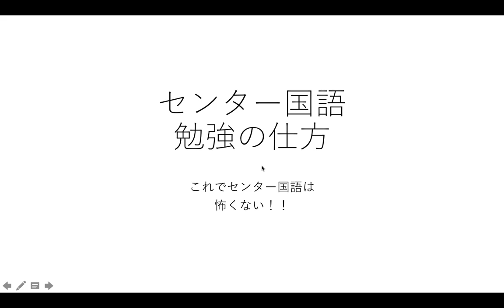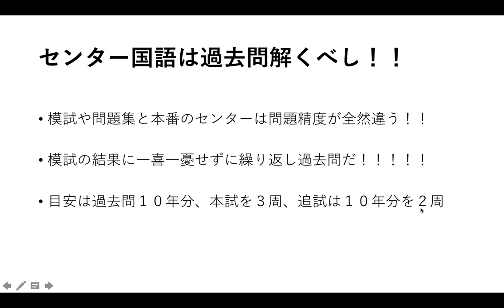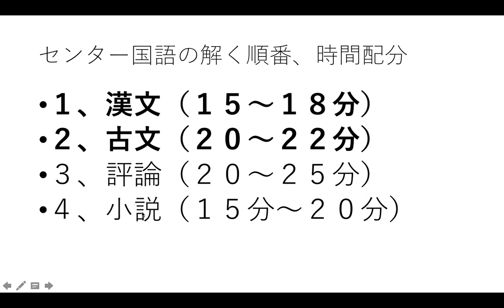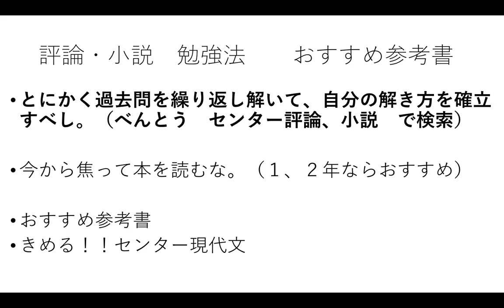【必見！】センター国語の勉強法とは？？【1.5倍速再生推奨】